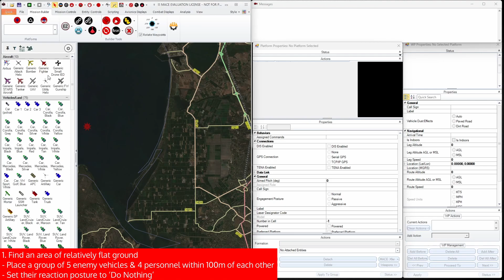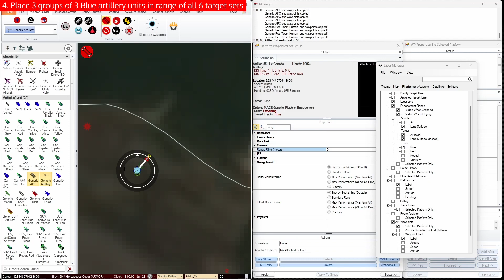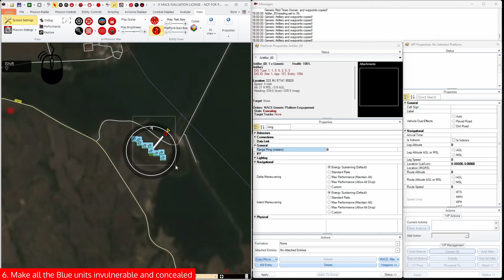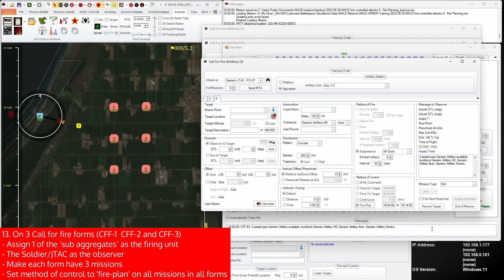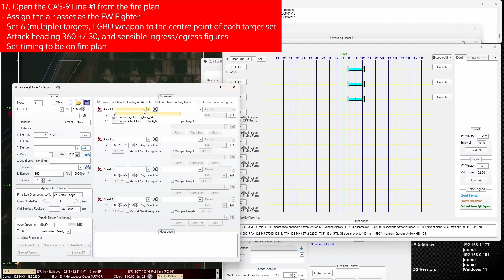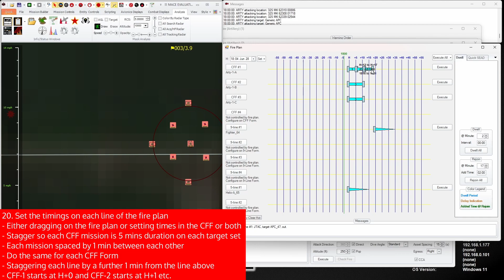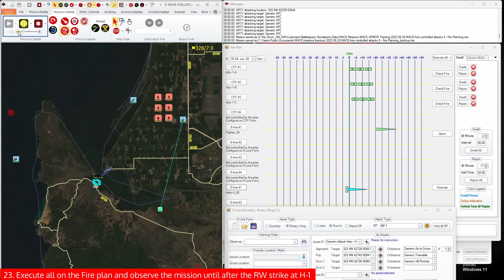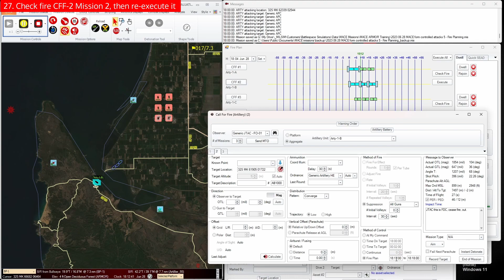BSI U Solution Video: MACE Form Controlled Attacks 5 – Fire Planning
Exercise to test the following learning objective:
- Understand how to use the fire plan form to execute and control a series of coordinated joint fires attacks

1. (00:10) Find an area of relatively flat ground – place a group of 5 Enemy vehicles with 4 personnel (arranged within 100m of each other) – Set their reaction posture to ‘Do Nothing’
2. (00:54) Duplicate the group - Placing the duplicates in two rows of 3 - 700m to 1km apart in a rectangle, oriented north-south
3. (01:47) Open the layer manager - Switch on Land Shooter Land Target Range rings for the blue team only
4. (02:00) Place 3 groups of 3 Blue artillery units in range of all 6 target sets
5. (02:17) Make a parent aggregate and then 3 sub-aggregates of each of the 3 artillery units
6. (03:14) Make all the Blue units invulnerable and concealed
7. (03:32) Add one Fighter with air to ground weapons - Holding in an out of intent orbit to the west
8. (03:41) Add one Helicopter with air to ground weapons - Rallied to a point about 5 to 8km south of the target sets
9. (03:51) Add a known position near the helicopter to be used as a BP
10. (04:01) Make the blue air assets Invulnerable, and reaction posture to do nothing
11. (04:14) Add a Soldier / JTAC as a forward observer – make them invulnerable, concealed and reaction posture to do nothing
12. (04:44) Open the fire plan form
13. (04:56) On 3 Call for fire forms (CFF-1  CFF-2 and CFF-3) - Assign 1 of the ‘sub aggregates’ as the firing unit - The Soldier/JTAC as the observer - Make each form have 3 missions - Set method of control to ‘fire-plan’ on all missions in all forms
14. (05:35) For CFF-1 - Mission 1 - Place a line of smoke, oriented N-S 200m - Between the southern most target sets - Mission 2 - Do the same but - Place it between the next 2 target sets to the north- Mission 3 - Do the same but - Place it between the next 2 target sets to the north - In a line orientated E-W 100m spacing
15. (06:03) For CFF-2 - Mission 1 target the southwestern most target set - In a circular pattern 100m with HE - Mission 2 target the western set - In converge pattern with HE - Mission 3 Target the Northwestern set - In circular pattern 200m with HE
16. (06:23) For CFF-3 Mission 1 target the southeastern most target set in a circular pattern 100m with HE – Mission 2 target the eastern set in converge pattern with HE – For Mission 3 Target the Northeastern set in circular pattern 200m with HE
17. (06:43) Open the CAS-9 Line #1 from the fire plan - Assign the air asset as the FW Fighter - Set 6 (multiple) targets, 1 GBU weapon to the centre point of each target set - Attack heading 360 +/-30, and sensible ingress/egress figures - Set timing to be on fire plan
18. (07:17) Open the 5 Line Form from the fire plan  - Change to a rotary run-in attack - Assign the BP that you made earlier - Approach target - one vehicle in the southeastern most target set (missile) - Pop target - human in the same set (gun) - Dive target of another vehicle in the set (Rockets) - Set timing to be on Fire plan
19. (07:40) Set H hour to 4 mins after the mission start time – ensure Auto-Cleared Hot is selected
20. (07:56) Set the timings on each line of the fire plan - Either dragging on the fire plan or setting times in the CFF or both - Stagger so each CFF mission is 5 mins duration on each target set  - Each mission spaced by 1 min between each other - Do the same for each CFF Form - Staggering each line by a further 1 min from the line above - CFF-1 starts at H+0 and CFF-2 starts at H+1 etc.
21. (09:16) Set the 5 line time to be H-1 and the CAS time to be H+21 – Check the timings on each form
22. (09:39) Save and start the mission
23. (09:50) Execute all on the Fire plan and observe the mission until after the RW strike at H-1
24. (10:26) Dwell all CFF at minute 2 at current rate – Wait for at least a minute - Then rejoin all at minute 4 adding 2 mins
25. (11:32) Abort the CAS Mission - Adjust its TOT to be 1min after last artillery mission - Re-execute
26. (11:50) During CFF-1 Mission 2 - Dwell CFF-1 then cancel the dwell
27. (12:14) Check fire CFF-2 Mission 2, then re-execute it
28. (12:42) Free play with ALL-Dwell / Individual Dwell / All Rejoin and Individual Rejoin - Until satisfied and final CAS strike is complete - Then End ALL